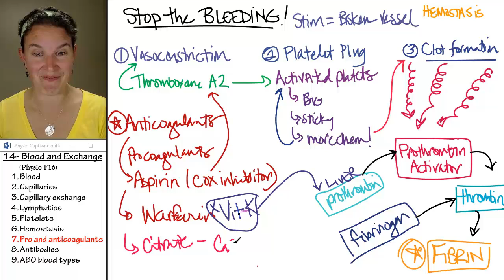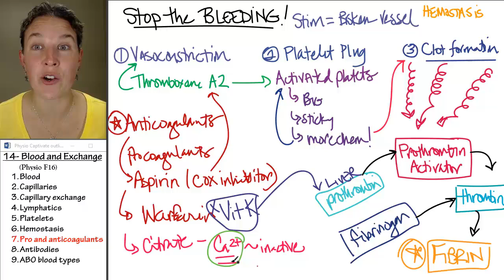Blood 7- Pro and anticoagulants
Part 7 in a 9 part lecture on BLOOD in a flipped Human Physiology course taught by Wendy Riggs. CC-BY. Watch the whole lecture (all 9 videos) by going to the PLAYLIST